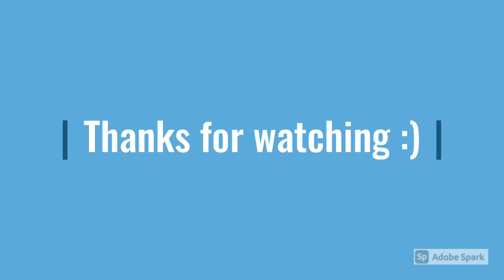Mako Mermaids - Erik and Ondina | Too Little Too Late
Hey, there! It’s the same song, but under a different record label, so hopefully it will be okay this time.